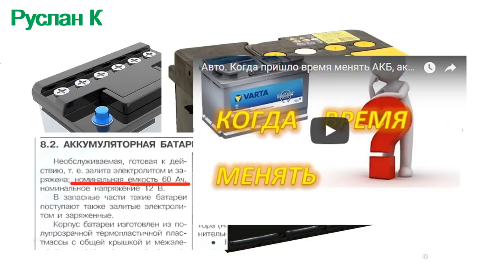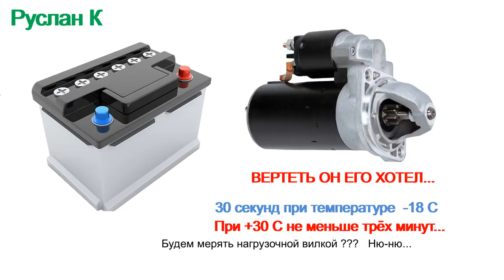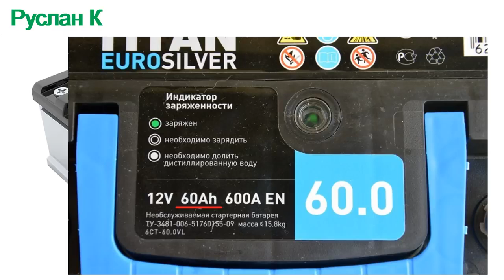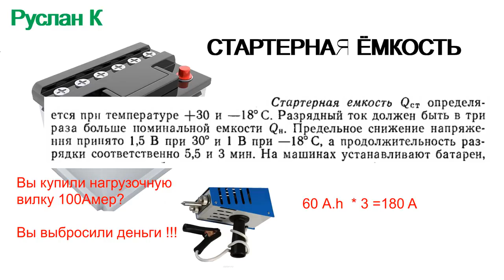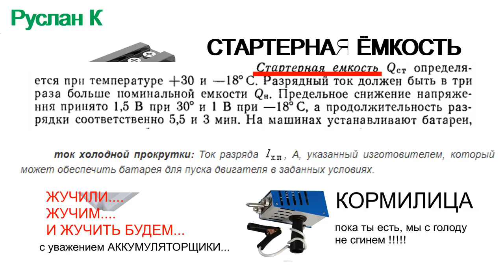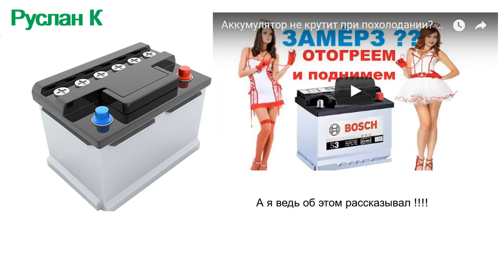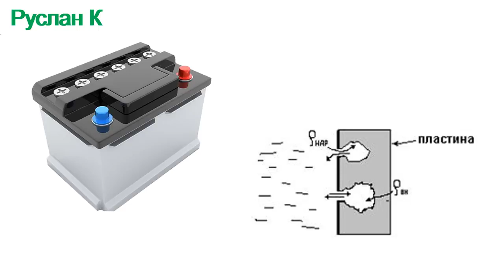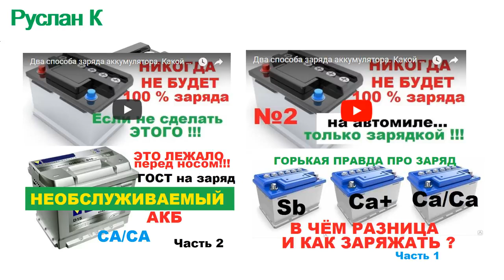Аккумулятор. Сколько типов ёмкостей у аккумулятора. И на какую нужно ориентироваться.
Чаще всего при выборе аккумуляторной батареи пользуются номинальной ёмкостью.
  Но номинальная ёмкость не может показать правдиво характеристику стартерной батареи.
 На какую ёмкость нужно смотреть при выборе аккумулятора.